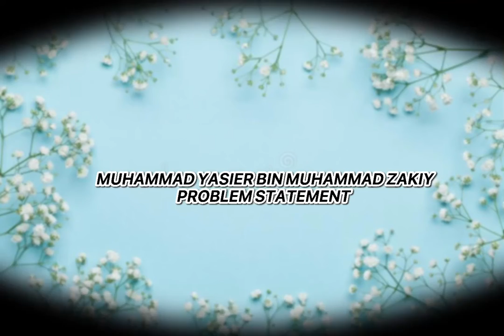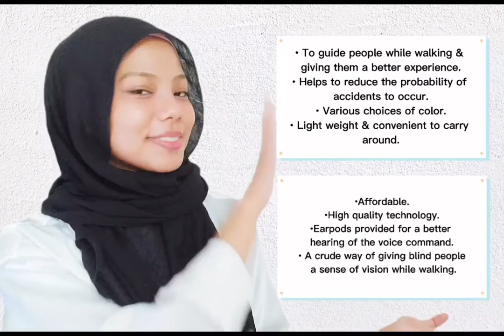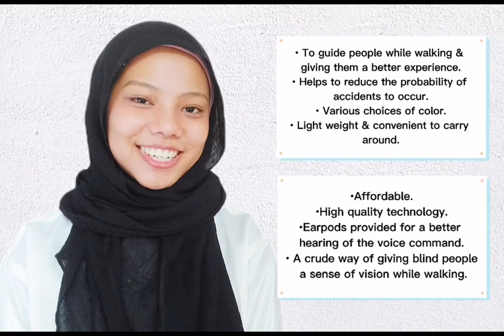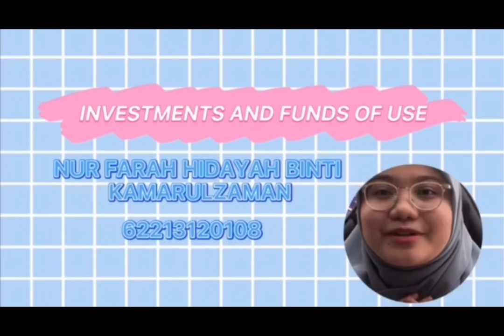E-pitching GPS Walking Stick (technopreneurship)ME 20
Our product is GPS Walking Stick.